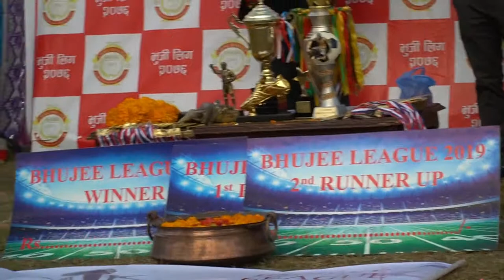All Access Area from BL19 by Libhura(LBRYC) Awards and prizes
Final day prizes and awards distribution.  An annual football tournament held by Likhubhujee Ramechhap Youth Club.